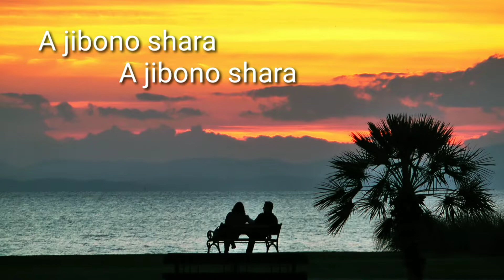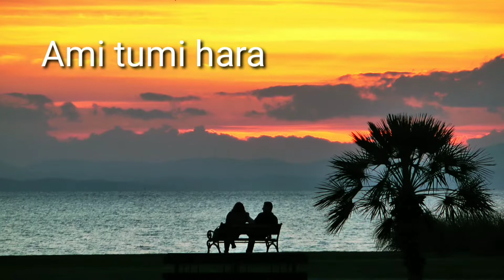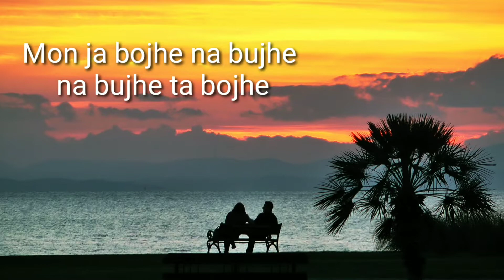Amay Proshno Kore Nil Dhrubo Tara|Song without music|Kartick Majumder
Original song- Hemanta Mukherjee
lyrics-Salil Chowdhury
Cover-Kartick Majumder